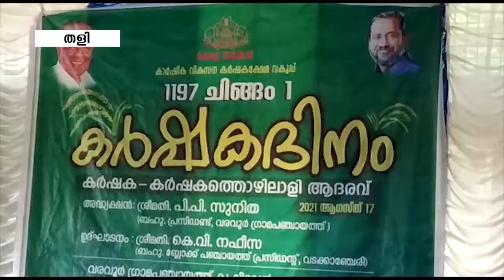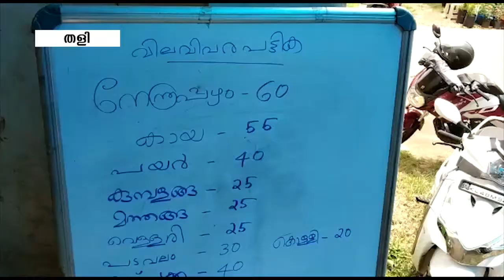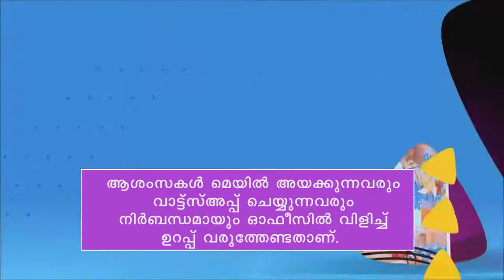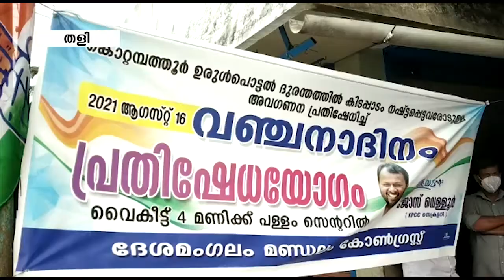NILA NEWS 17 08 2021